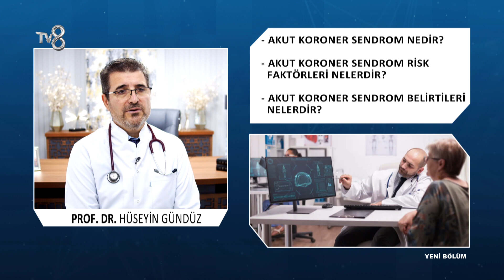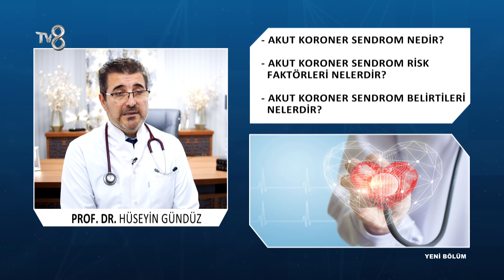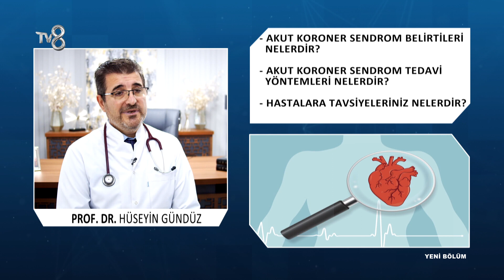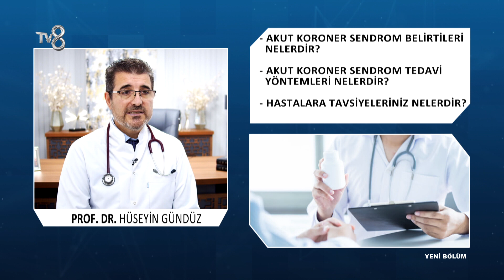Akut Koroner Sendrom Nedir? | Prof. Dr. Hüseyin Gündüz | 8'de Sağlık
Kardiyoloji ve İç Hastalıkları Uzmanı Dr. Hüseyin Gündüz; Akut koroner sendromu hakkında bilgileri TV8 8'de Sağlık programında anlatıyor.